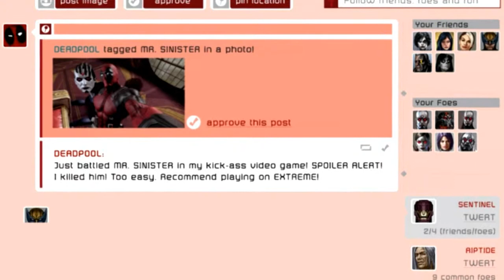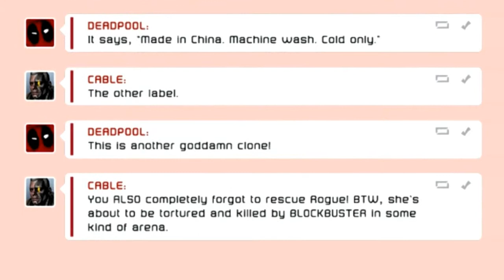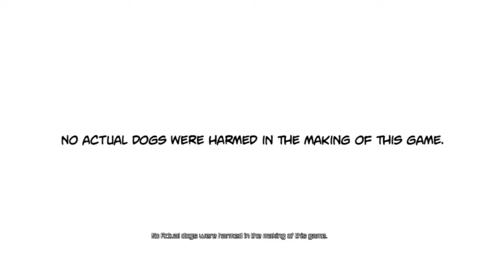Deadpool w/ Noby - Part 13 - Female Deadpool!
Oh man, Deapools gonna post this video of her on the interwebs. Make sure to leave a like :D It helps me out a lot.

Hello there, Deadpool here, and I am here to show you my adventure as a 100 Sub Special LP for Stretch GamingKS. He is cool. Pffff yeah right, nobody is better than Deadpool.

- commentary let's play series with Noby ( 123DragonXP for channel search) a.k.a Stretch GamingKS

Wanna know about Deadpool (Video Game) ?

Deadpool is an action comedy beat 'em up video game based on the Marvel Comics character of the same name. The game was developed by High Moon Studios and published by Activision, and was released for Microsoft Windows, PlayStation 3 and Xbox 360. Former Deadpool comic writer Daniel Way created the game's plot, and Nolan North voiced the character. The game received mixed to positive reviews, with plot elements commonly praised and gameplay elements found lacking.

Deadpool is an action beat 'em up video game, with new combos becoming available to Deadpool as he progresses. The game, which is rated "mature",frequently breaks the fourth wall, and Deadpool verbally interacts with the player based on their skill and progress.

Story? Pfff, there is no story, let's kill some dudes.